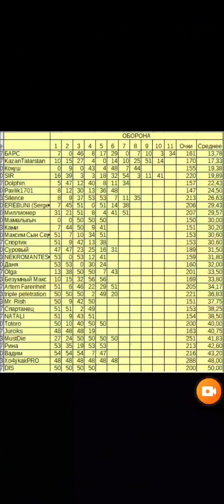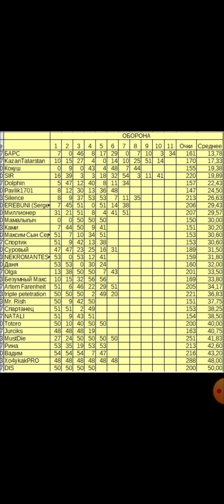Война 61/ Поставил Гремпса в оборону/ Взял 4 альфрики/ Империя пазлов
Желающим сильно задонатить : сбербанк: 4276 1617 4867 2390 Андрей.В.С.

Сыграй в Empires & Puzzles со мной! Твой код WXLU1C3. По моей ссылке ты получишь 10-дневный VIP-пропуск бесплатно

Оформи дебетовую карту «Польза" по моей ссылке и тебе прилетит подарок в размере 500 рублей на счёт! :